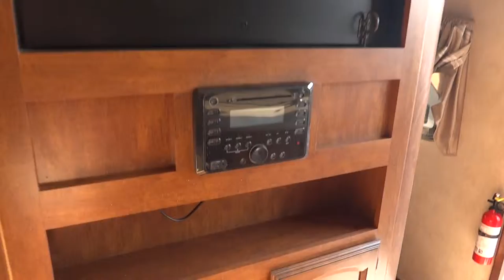2015 Forest River Salem 312QBUD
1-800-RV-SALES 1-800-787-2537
2015 Forest River Salem 312QBUD

3332 Paul S. Buchman Hwy, Zephyrhills, Florida 33540